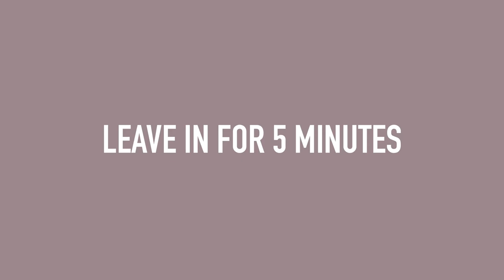Cleaning | How to clean BIBS Loops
Learn how to clean your BIBS LOOPS